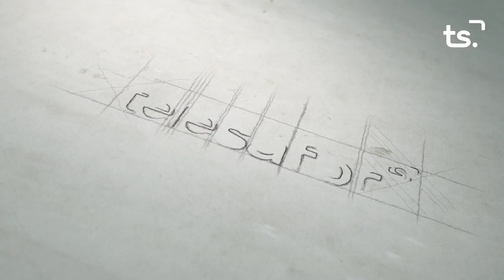2018 07 19 LA ENTREVISTA